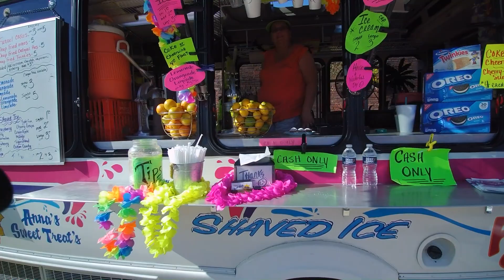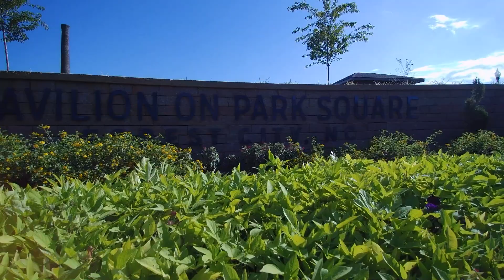Forest City NC Drone Footage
Your personal drone services.